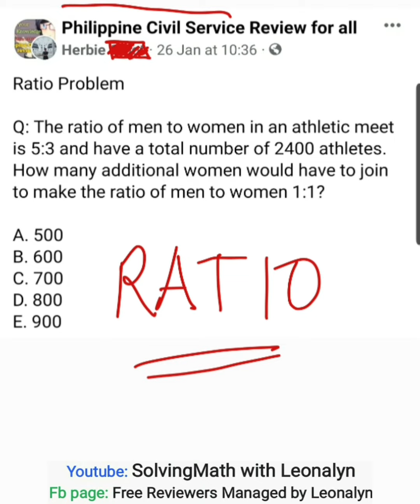RATIO of men to women in an athletic meet is 5:3 and have a total number of 2400 athletes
The ratio of men to women in an athletic meet is 5:3 and have a total number of 2400 athletes. How many additional women would have to join to make the ratio of men to women 1:1?
a. 500
b. 600
c. 700
d. 800
e. 900